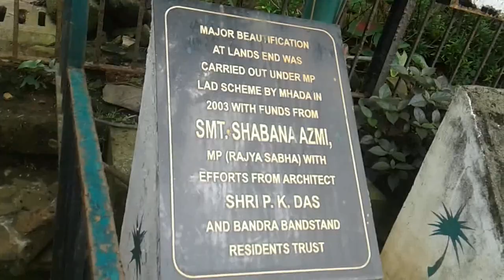lovers points in India बांद्रा बैंडस्टैंड (bandra Bandstand Mumbai)